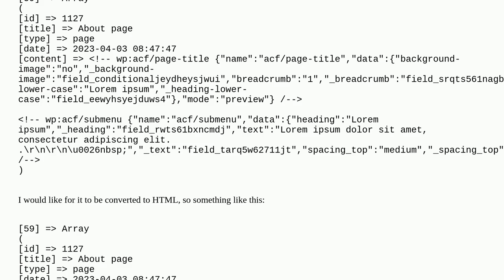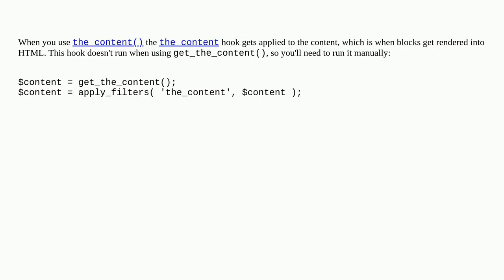Wordpress: Convert acf/gutenberg markup to html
Convert acf/gutenberg markup to html

A special thanks goes out to the community

  json advanced-custom-fields